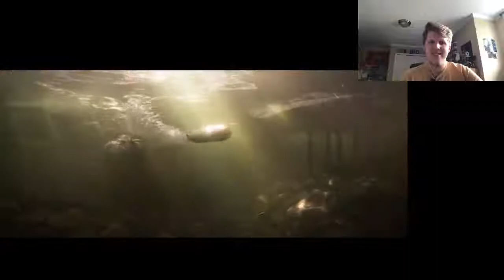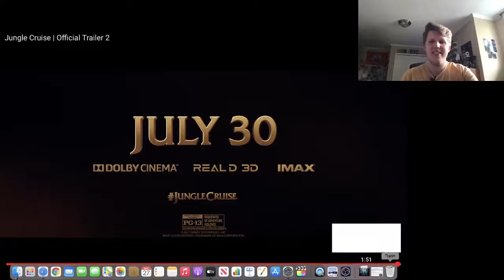Disney's Jungle Cruise - Trailer 3 REACTION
My reaction to the 3rd trailer for Disney's upcoming Jungle Cruise movie, starring Dwayne Johnson & Emily Blunt!